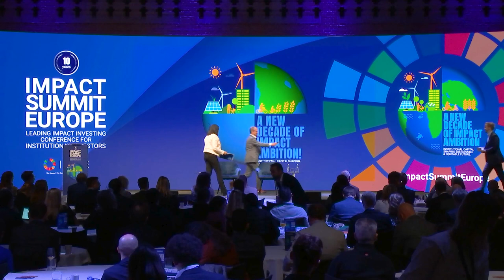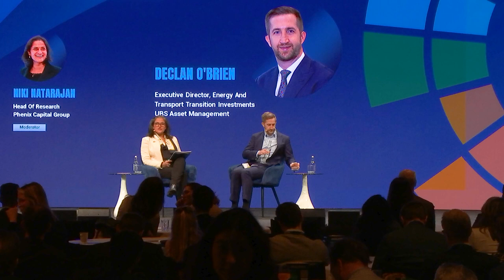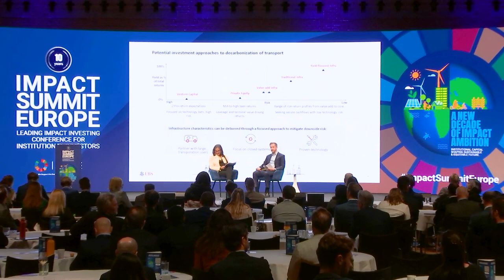Driving Towards a Sustainable Future: Decarbonizing Transport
Although 23% of global CO2 emissions came from transportation, this is a theme that has historically been underinvested.
Transportation can have a great impact per dollar invested.

Decarbonising maritime and air transport is quite challenging in the short term. Surface transport is more of an immediate opportunity.
Maritime 90% long-distance vessels, very hard to electrify, about 6-8% of these emissions come from the ports, which are easy to decarbonise

As for aviation, only a small portion can be electrified. The only way to decarbonise the aviation sector is via the use of Sustainable Aviation Fuel (SAF) and actually less than 0,01% of flight fuel contains SAF.

Finally, there are huge opportunities with surface transport with commercially available technology. The upfront cost of the sustainable solution is higher than for high-carbon emitting vehicles,
however, over the life of that vehicle including maintenance, it is 40% cheaper.

He also compares battery systems versus hydrogen in terms of emissions and efficiency, as well as opportunities in the transport sector depending on the different risk appetite and asset class preferred.

All information and recordings of Impact Summit Europe are proprietary products and owned by Phenix Capital Group, The Netherlands. The reproduction, misuse, dissemination, distribution, and modification are strictly prohibited without the knowledge and permission of Phenix Capital Group.